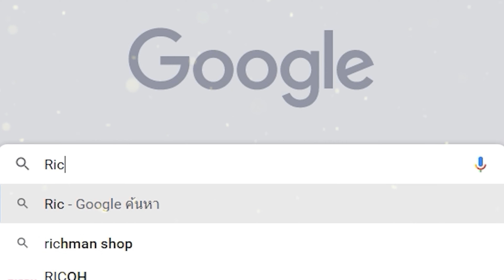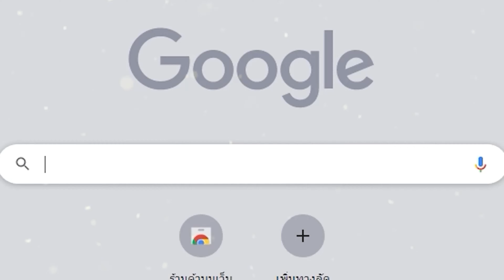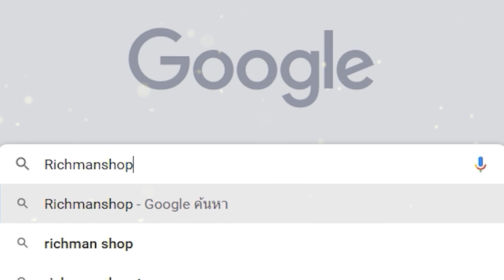Racing Master เกมมือถือแข่งรถภาพสวยเท่าคอมมาใหม่! เปิดให้เล่นแล้ว!